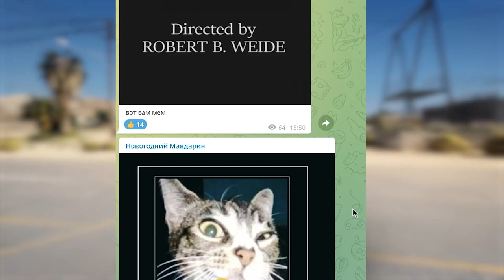ЭТО ОЧЕНЬ ВАЖНО!